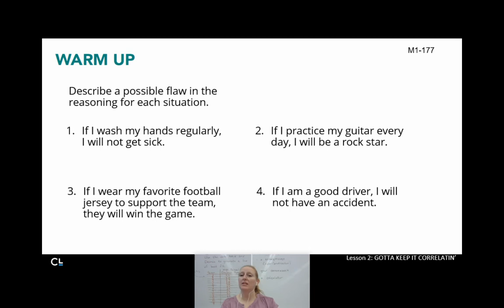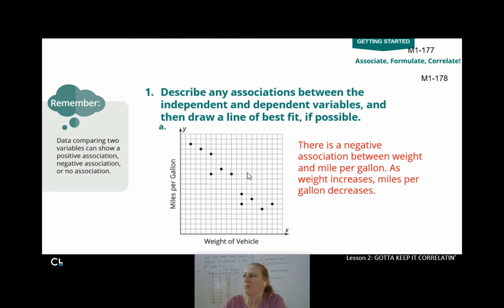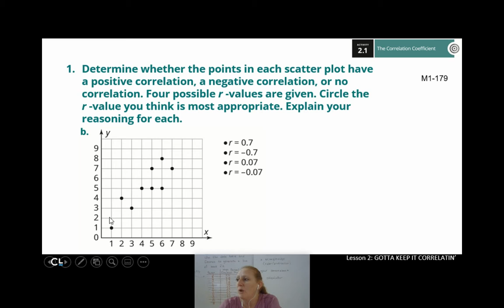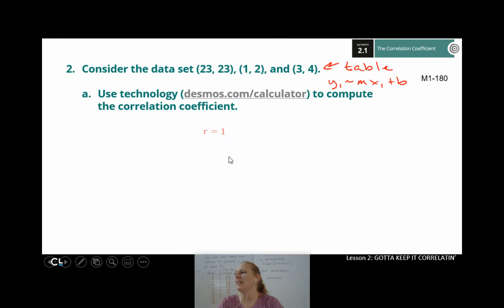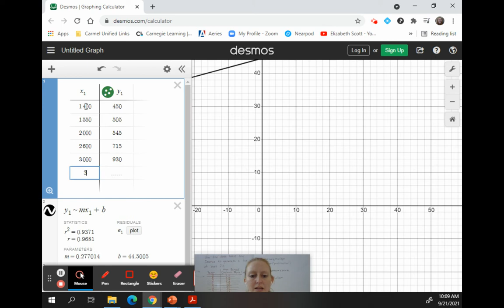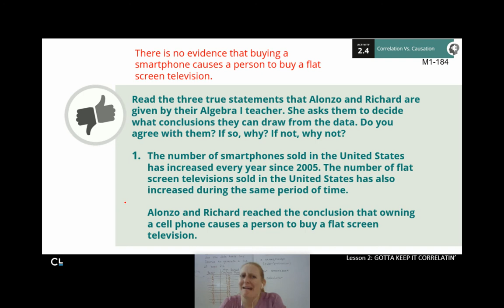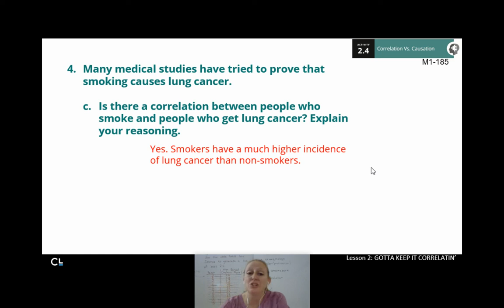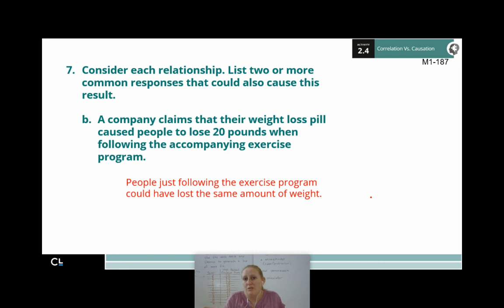Integrated Math 1: 1.3.2 Correlation